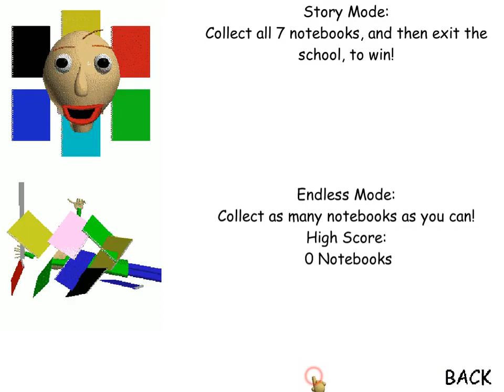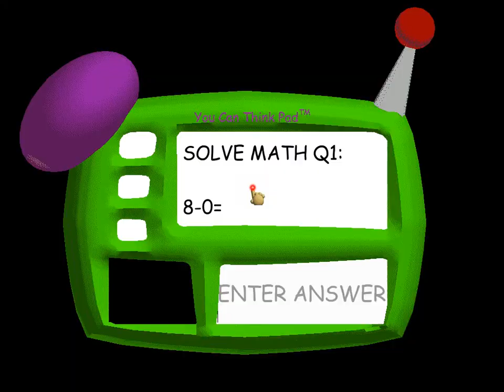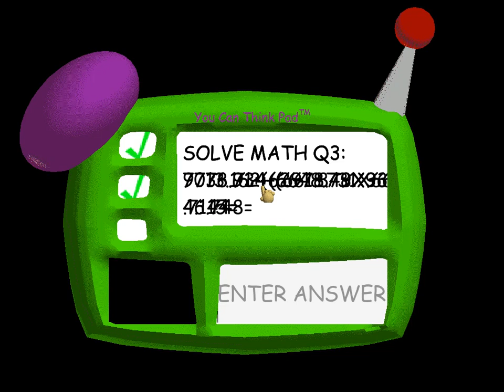Baldi's Basics in Education and Learning - "Alternate Ending" (7/7 Notebooks and 4/4 Exits)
Finally i beat this insane game ever in Baldi's Basics in Education and Learning like thank god it was hard and very annoying because the principal didn't caught up with the bsoda and running in the halls and ya i will tried the secret ending also guys special thanks by Ricoel 21 by using the strategy so check his video.